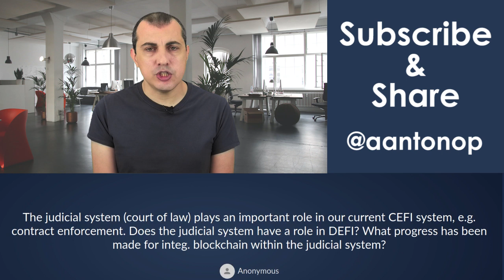EThereum Q&A: Does the Judicial System Play a Role in DeFi?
00:00 The Judicial system is important in CeFi, is it important in DeFi?
00:22  DeFi implements adjudication in the digital realm.
00:42  Where DeFi could interact with a local Judicial system
02:40 The Judicial system's weaknesses & jurisdictional limitations
04:02 Integration attempts & international arbitration
04:52  DeFi can remain global and open

Decentralized Finance (DeFi) is global and lives on the blockchain, so can local judicial systems interact with DeFi? In what situations might a judicial system play a role in DeFi? When can a global, decentralized system interact with local law? And what kind of legal framework might make sense for interacting with global, open systems?

This question is from the DeFi bonus livestream, which took place on May 16, 2020.